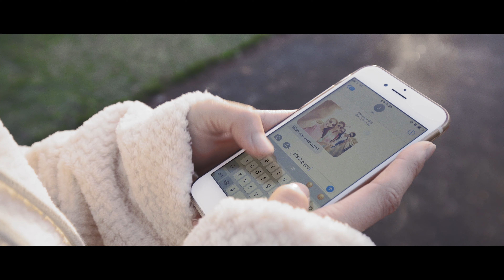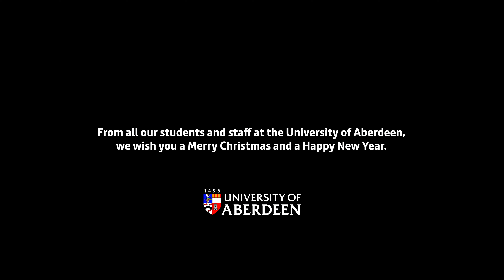Merry Christmas and a Happy New Year from the University of Aberdeen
Here's to friendship. Here's to ABDNfamily. From all our students and staff at the University of Aberdeen, we wish you a Merry Christmas and a Happy New Year.